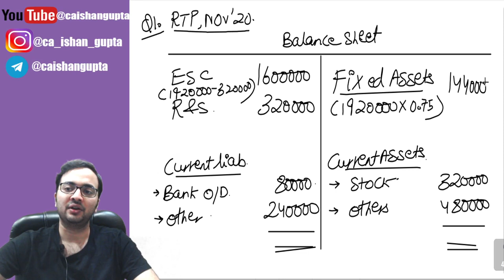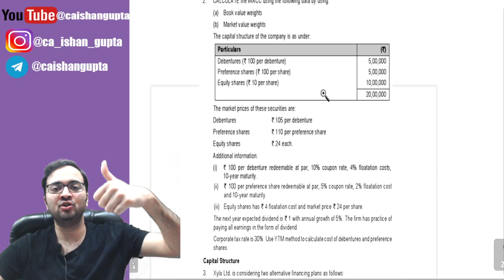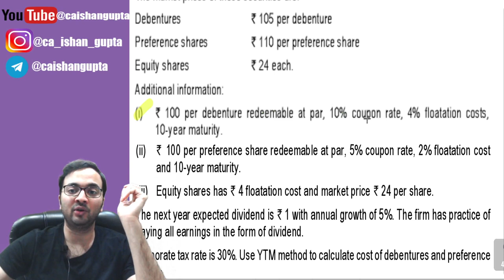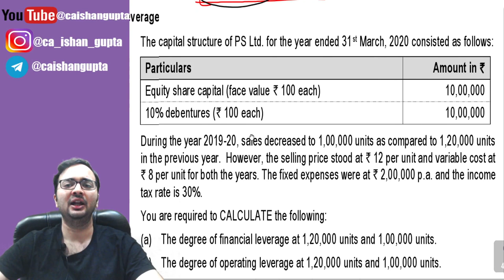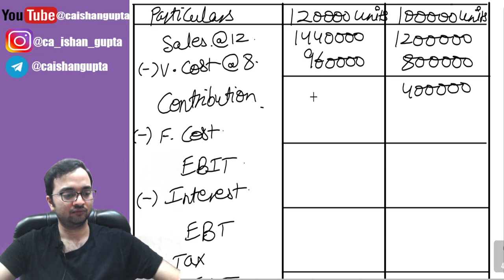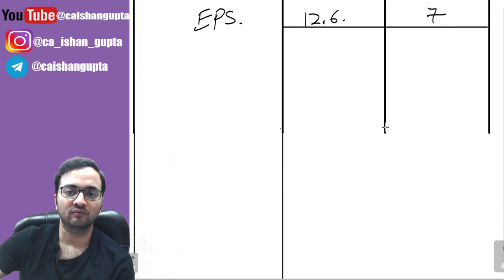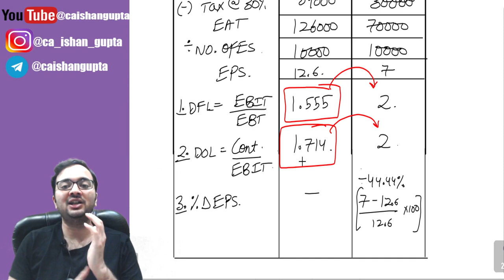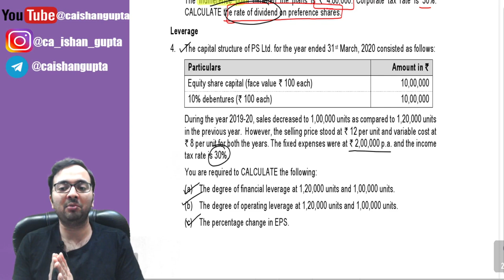RTP - Nov 2020 - Part A - FM l Ratio, Cost of capital, Leverage l Revision l CA Intermediate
Hello everyone

Presenting Part A of RTP November 2020 for Financial Management.

CA.ISHAN GUPTA is a Chartered Accountant having a vast experience in the field of teaching professional and graduate students. He completed his graduation(B.com(H) from Shaheed Bhagat Singh College, Delhi University.